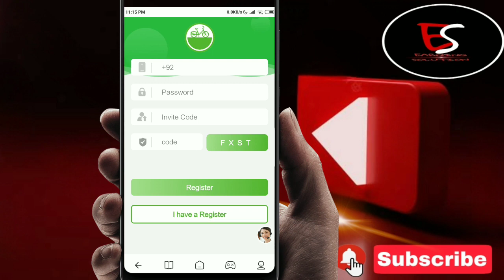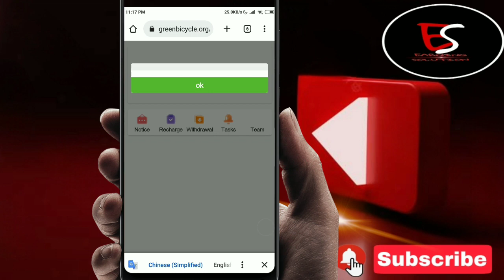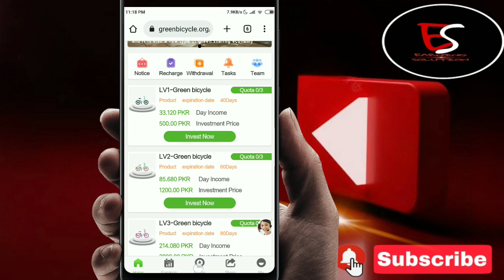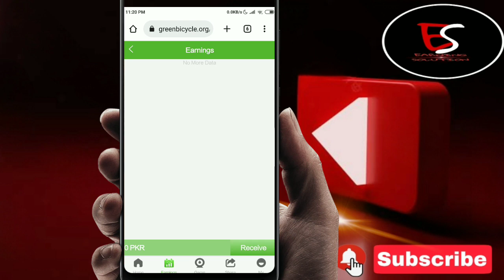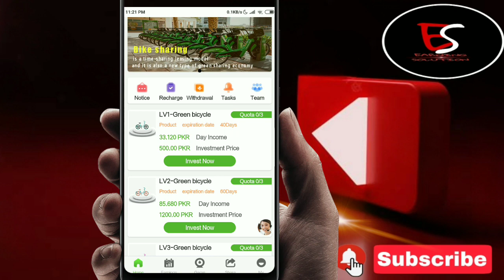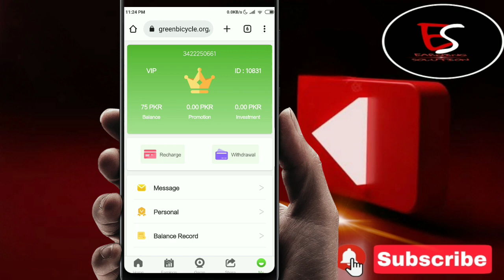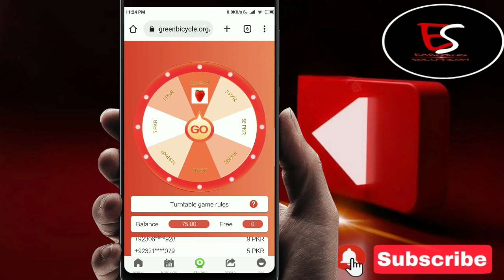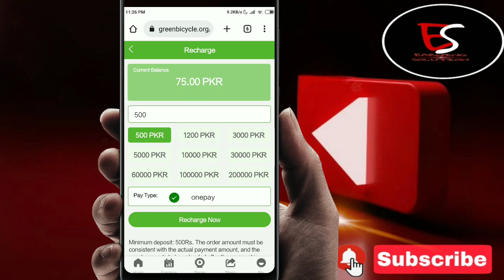Green Bicycle new earning website real or fake [ complete review and details ]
TOPIC
earn money
Online Earning

Assalam-O-Alaikum :-
Doston umeed hai sab kheriyat say hongy . Aur Main Sab Say Pehly Apnay Channel Par Aanay Walay Tamam Doston Ko Khush Amdeed Karta Hon .